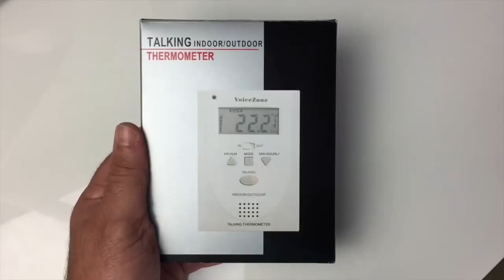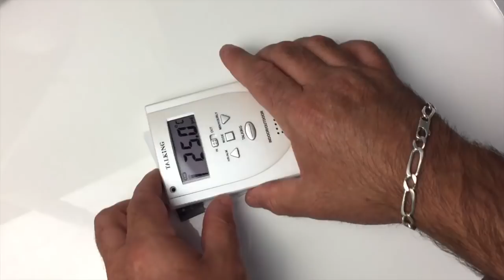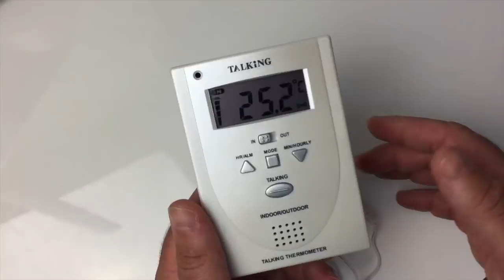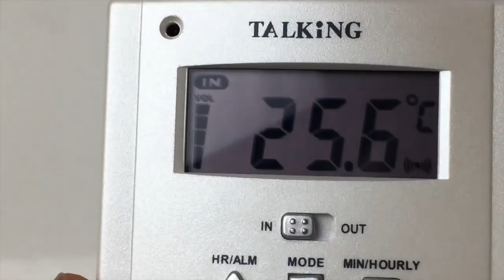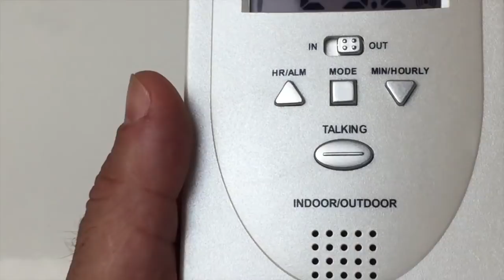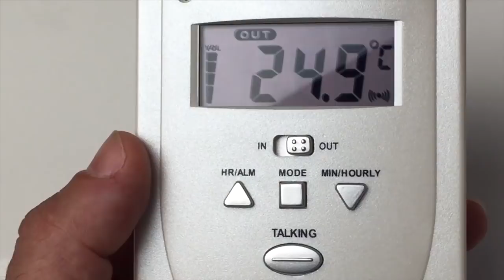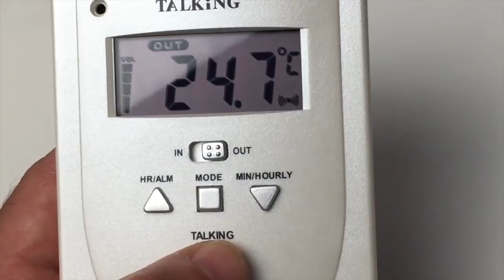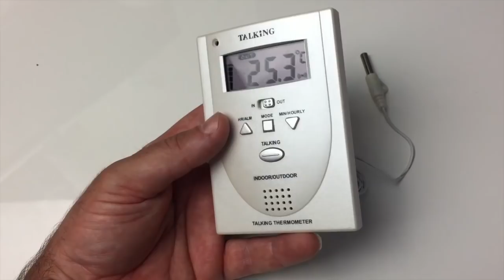Présentation Thermomètre D'ambiance Parlan Intérieur Extérieur Vocalisé aToutes Les Heures Unboxing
Salut voici une vidéo sur: La Présentation Thermomètre D'ambiance Parlan Intérieur Extérieur Vocalisé aToutes Les Heures Alarm vous allez pouvoir entendre la température Vocalement merci de vous abonner à la chaîne partager liker @+.